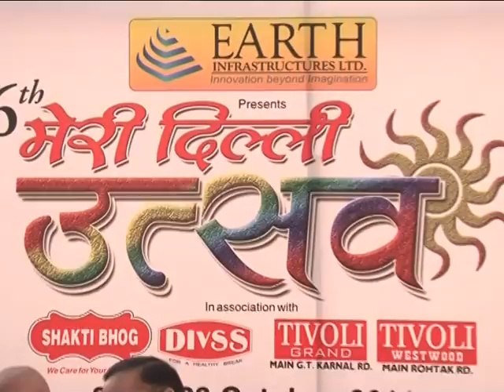Malik Music Entertainer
Meri Dilli Utsav